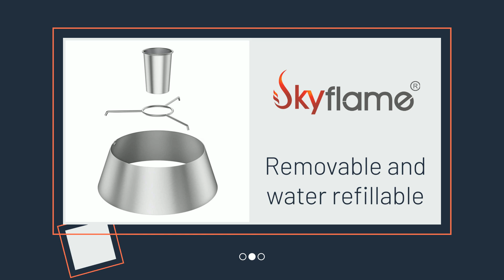Stainless Steel Charcoal Basket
Skyflame Stainless Steel BBQ Whirlpool with Beer Can, Barbecue Whirlpool Accessories Compatibel with Big Green Egg/Kamado, Weber Charcoal Kettle/Smokey Grills Mountain